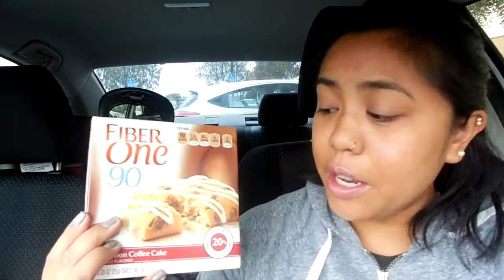Target with a toddler! - Vlog - 137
Love: Vic, Larissa, Aaliyah & Dash Myles